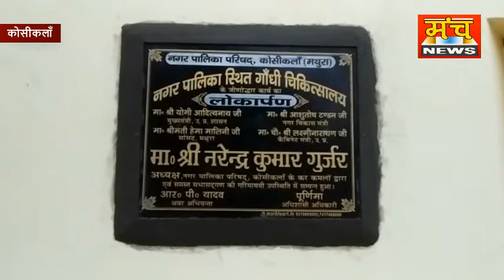गांधी चिकित्सालय 18 साल बाद फिर से होगा चालू जर्जर पड़ी इमारत का हुआ जीर्णोद्धार